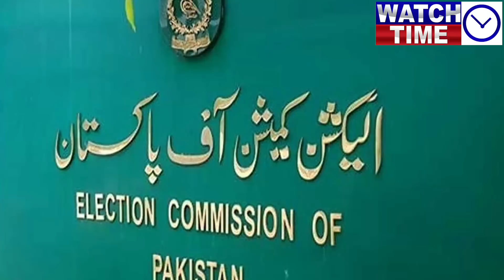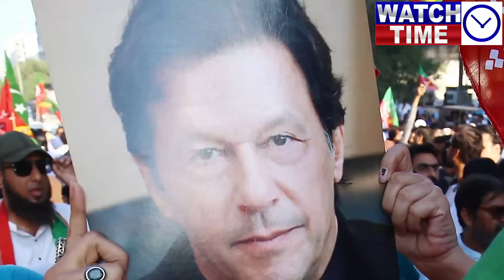General Asim Munir gives good news, Imran Khan is ready for elections getting public support